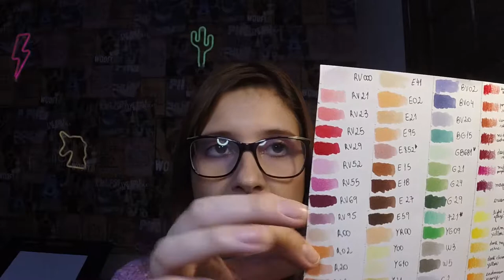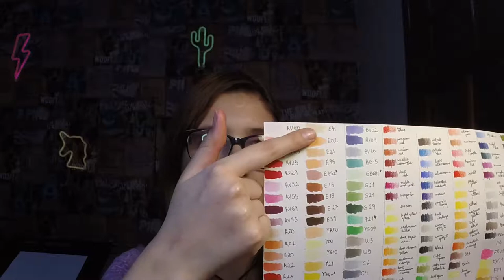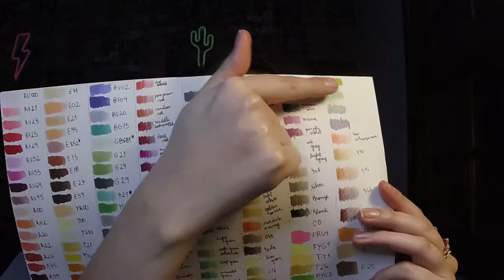Desenhando e pintando mais rápido com Swatches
O que são Swatches e como usá-los? No vídeo de hoje você vai aprender em menos de 10 minutos uma técnica muito simples e que vai acelerar sua pintura usando Swatches!

Não deixe de fazer sua tabela e atualize frequentemente. Use um papel que costuma ser o mais usado por você para montar seus Swatches. Sua tabela de cores vai facilitar muito sua arte a ser feita mais rápida.

Vem ver os detalhes e como fazer.
Quer aprender a desenhar ou pintar? Quer melhorar a qualidade dos seus desenhos? Não deixe de conferir os vídeos e playlists porque eles vão te ajudar! Seja um desenho simples como um doodle, fofo ou mesmo realista, você pode aprender dicas e ver aulas que vão te ajudar a chegar onde quer. Melhore seu hobby e dê aquele up nos trabalhos profissionais aprendendo sobre materiais de arte e como eles fazem 50% do seu esforço. Aprendendo qual material correto você deve usar, vai poupar seu tempo e dinheiro, além de se frustrar muito menos!

Arte é sobre como expressar seus interesses e arte não tem idade.

Existem diversas atividades e profissões relacionadas a arte, que tal facilitar sua rotina sabendo o que usar corretamente? Aprenda comigo e explore melhor seu talento. Acha que não tem talento? Talvez você esteja usando as ferramentas erradas e apenas se frustrando. Vem comigo que vou te ajudar nessa!

Se você é: estudante de arte, designer, publicitário, diretor de arte, artista, tatuador, arquiteto, artesão, professor de educação artística, desenhista, ilustrador, animador, enfim entre outras… você vai achar muita coisa boa por aqui.